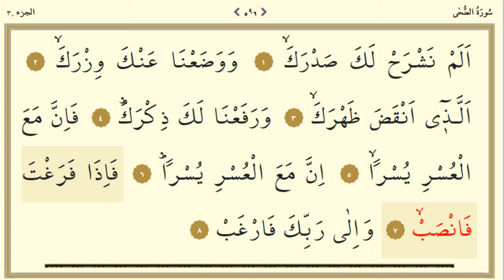İNŞİRAH SURESİ (ELMNEŞRAHLEKE SADRAK )KOLAY TAKİP KURAN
İnşirah Suresi, Kur’ân-ı Kerîm’in doksan dördüncü suresidir. Mekke döneminde nazil olmuş ve 8 ayetten oluşmuştur. En kısa surelerden birisidir. İnşirah kelime olarak  açılmak  ve  genişlemek anlamını taşır. Surede, her güçlükle birlikte mutlaka bir kolaylığın olduğu bildirilmiştir. Yüce Allah’ın (C.C) Peygamber Efendimiz Hz. Muhammed s.a.s. manevi lütufları özetlenmiştir.

Sevgiyle Kalınız...